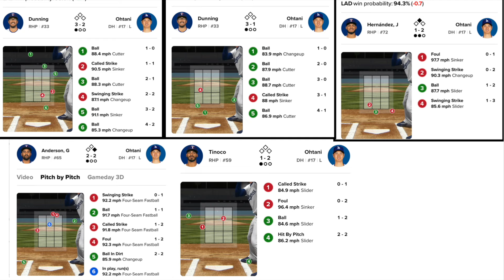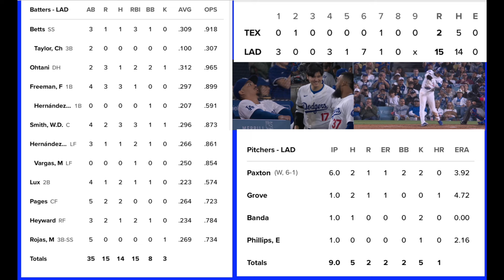大谷翔平 やはり大丈夫だった 16号ホームラン🌋 ドジャース１試合５ホームランで１５得点大勝‼️ 2024年MLBトレード情報‼️ ヤンキース ジャッジ休養明け25号ホームラン‼️